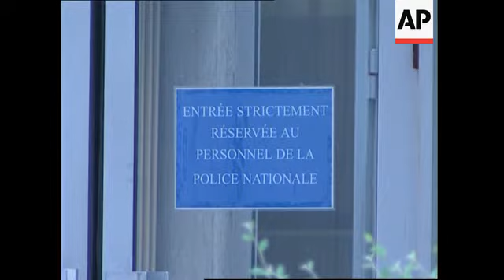Former CEO Messier held in police custody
1. Tilt down police building
2. Media outside building
3. sign saying National Police
4. Various of police building
5. Tilt down building

FILE: Paris 24 April 2004
7. Wide of Messier addressing Vivendi shareholders
8. Close up Messier addressing shareholders

FILE: 2003
9. Various of Messier

FILE: Paris, 15 October 2003
10. Various of Messier arriving at French National Assembly
11. Messier speaking at National Assembly

STORYLINE

Jean-Marie Messier - who as chairman of Vivendi oversaw a huge buying spree that landed the telecommunications giant at the doorstep of bankruptcy - was hauled into police custody in Paris on Monday on suspicion of insider trading and share price manipulation.

French police said Messier was being held by the financial crime brigade and could remain in custody for questioning for up to 48 hours before a decision was taken on whether to place him under formal investigation.

Investigating magistrates are probing a massive share buyback in which Vivendi allegedly spent over one (B) billion euros (one point two billion US dollars) to prop up its own share price in the weeks following the terror attacks of 11 September, 2001.

Messier was ousted in July 2002 as the company's finances crumbled and its debt spiralled out of control.

Vivendi's former CFO, Guillaume Hannezo, was placed under investigation earlier this month on suspicion of insider trading and share price manipulation.

Prosecutors launched the investigation in October 2002 after a small shareholders' group filed a formal complaint.

The group, APPAC, said the actions of Vivendi's former management deceived investors and caused many of them to lose money.

Investigators on both sides of the Atlantic have been examining financial information provided by Vivendi during Messier's tenure as chairman.

According to a prosecution document obtained by The Associated Press, France's Financial Markets Authority has found that Messier and Hannezo had sold Vivendi shares or bought options to sell them at a time when Vivendi's finances were deteriorating sharply.

Messier sold 18 point seven (M) million dollars in shares in December 2001, the document says, while Hannezo bought options to sell 149-thousand and 335 shares later at a prearranged price, locking in a profit of one point 69 (M) million dollars.

Vivendi's share price fell by five percent on 7 January 7, 2002 after it announced a four (B) billion dollar share sale to rein in its alarming debt.

The shares continued to slide over the month that followed, losing a quarter of their value.

Vivendi had allegedly spent over one point two (b) billion dollar to prop up its shares in the weeks following the 9/11, buying back shares at well above authorised volumes, and even during Vivendi's financial results presentation - a practice strictly forbidden by stock market rules.

In a note to Messier and other senior executives, dated 19 September, 2001, Hannezo reported that he had mentioned the buyback to an official at the market regulator, who told him that it could only go-ahead if the company published its full provisional results.

"I promised to talk to you about it," Hannezo wrote in the memo, also seen by the Associated Press."

"But I indicated to him that we'd started buying this morning, and that it was very unlikely you'd want to publish financial information the week before (publication of quarterly results)."